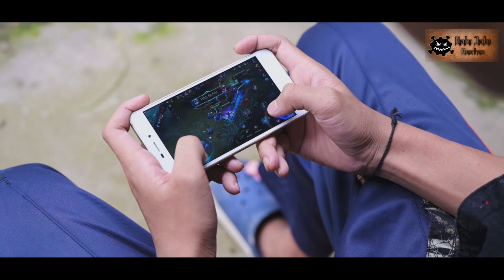"Keron" Chakhom Ama || Habi Jabi Henten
Cast:
Ghana (Why Are You Running)
Arvind Maithi (EiHero Manbani Natti Natte)
Oscar Khumancha

Production Crew:
Jelin Th
Boy Thokchom
Devjit RK
K Robinjit
Richard RK

Special Thanks:
G.Satrananda Sharma
Lourembam Pravin
Mutum Amarjit